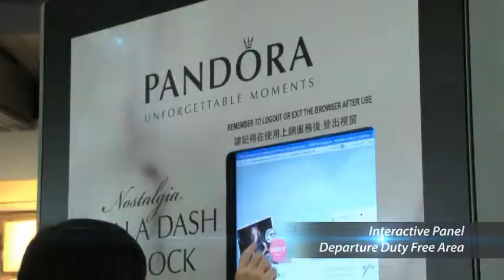JCDecaux Transport (Hong Kong): Pandora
Passenger engagement was taken to a new level at the Hong Kong International Airport (HKIA) with Danish modern jeweller Pandora's well thought of campaign using the exclusive mobile app U tie, an Interactive Panel and an Exhibition Site for passengers to purchase the jewelries they desire.

U tie allowed instant access to Pandora's rich online content just by taking a picture of the advertisement and together with the Interactive Panel, passengers were able to sign up for exclusive Club membership, access to Pandora's magazine and enjoy various online offers and promotions.